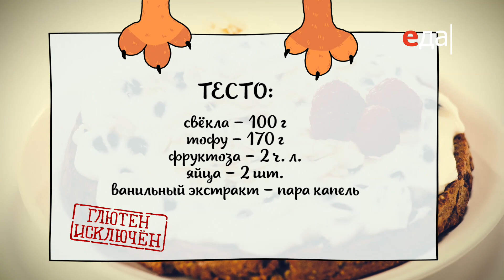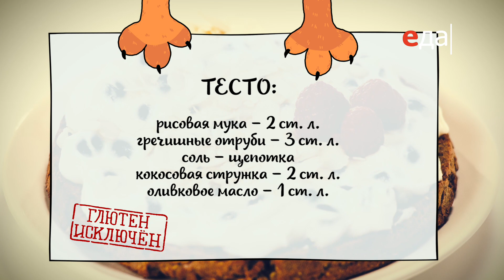Безглютеновый торт с голубикой | Исключительная еда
О рецепте:
Если вам хочется исключить глютен из выпечки, обратите внимание на рисовую муку. Она прекрасно справляется со своей задачей: коржи на её основе получаются нежными и вкусными.

О проекте:
Исключительная еда — это такая, из которой исключены нежелательные компоненты. Ну, или почти исключены. Для кого-то нежелателен глютен, а для кого-то — лактоза или сахароза. Пищевые ограничения бывают разными, но это не повод для страданий. Теперь вы сами сможете ответить на вопрос: может ли полезное быть вкусным? Ведущая Юлия Макиенко знает, как готовить специальные десерты и выпечку, она творчески перерабатывает привычные рецепты и щедро делится своими находками. Морковный пирог, сырники из рикотты и рисовой муки, батончики из злаков и даже особенный чизкейк, который сама Юлия называет интригующим словом «кешью-кейк». Смотрите, осваивайте и оздоравливайтесь!